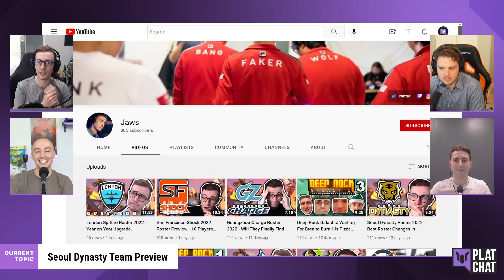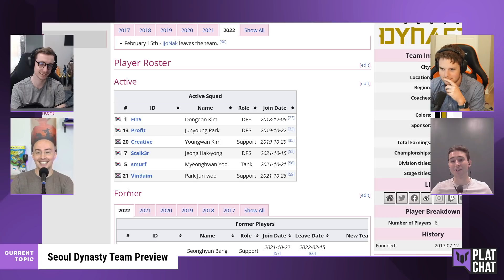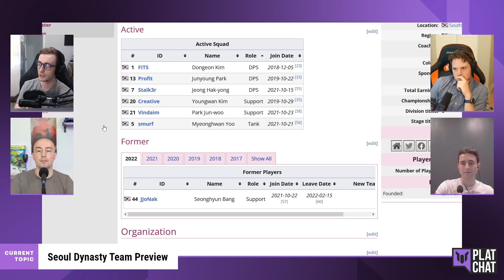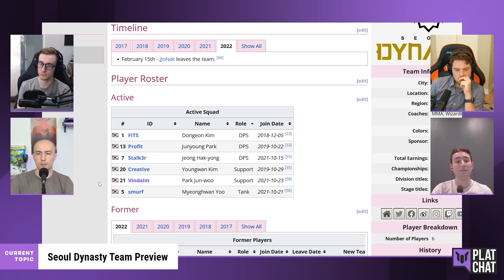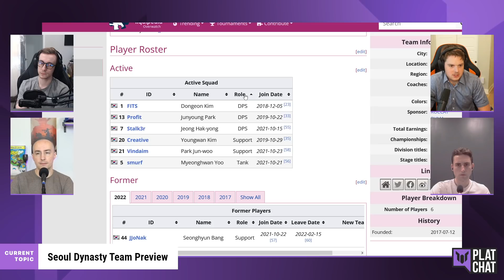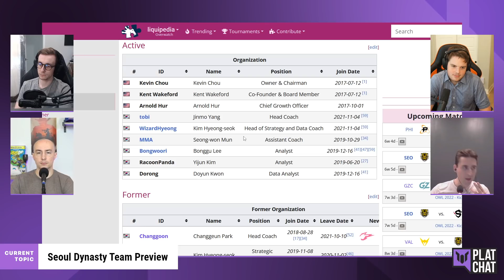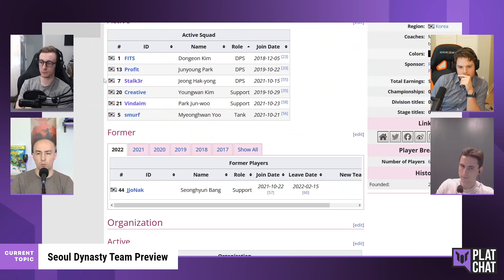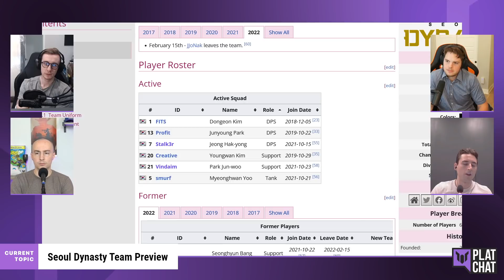We're cautiously OPTIMISTIC with the Seoul Dynasty — OWL 2022 Team Preview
Featuring Joshua "Sideshow" Wilkinson, Jonathan "Reinforce" Larsson, Brennon "Bren" Hook, Jack "Jaws" Wright and Connor "Avast" Prince.